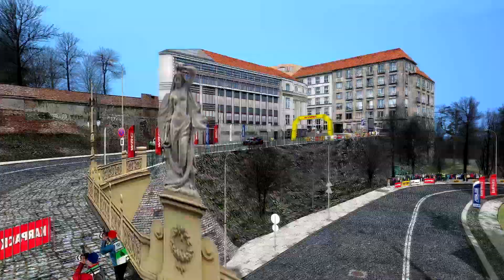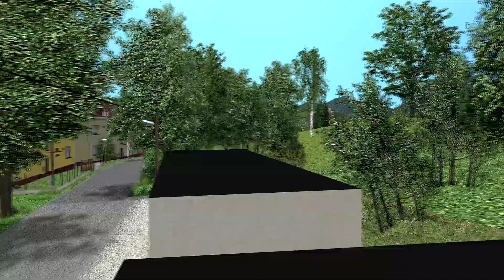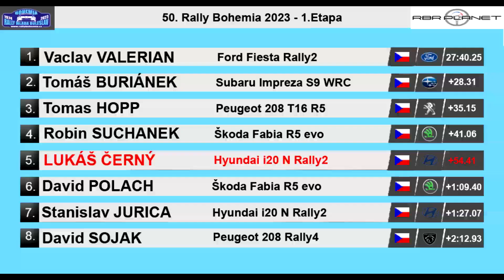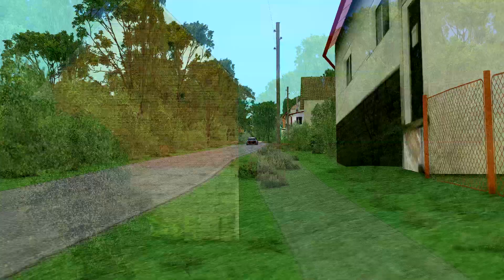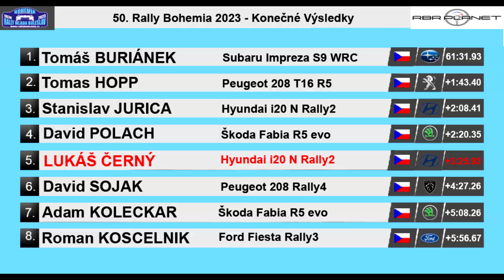rbrplanet.php5.cz - 50. Rally Bohemia 2023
REVIEW

CERNY Lukas

50. Rally Bohemia

Hyundai i20 N Rally2